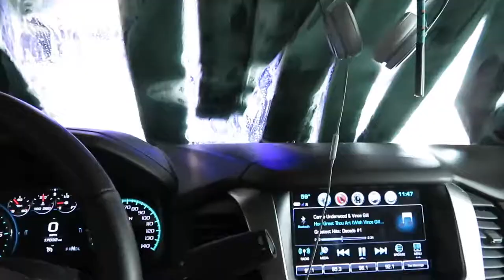PREPARING FOR CHRISTMAS | LAUNDRY NEVER ENDS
Did you love the sneak peak of all the Christmas decor??

Xoxo Samantha

Aubree: 20m
Maverick: 8m

———Favorite Videos———